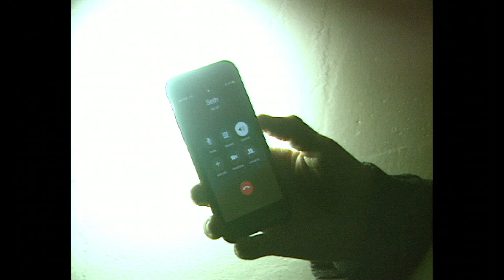The Plagiarists | Trailer | Opens June 28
Peter Parlow's The Plagiarists opens on June 28 at Film at Lincoln Center with Q&As.

Co-written by experimental filmmakers James N. Kienitz Wilkins and Robin Schavoir, The Plagiarists is at once a hilarious send-up of low-budget American indie filmmaking and a probing inquiry into race, relationships, and the social uncanny. A young novelist (Lucy Kaminsky) and her cinematographer boyfriend (Eamon Monaghan) are waylaid by a snowstorm on their way to visit a friend in upstate New York and are taken in by the kindly yet enigmatic Clip (Michael “Clip” Payne of Parliament Funkadelic), who puts them up for the night. But an accidental discovery months later recasts in an unnerving light what had seemed like an agreeable evening, stoking resentments both latent and not-so-latent. Exhilaratingly intelligent and distinctively shot on a vintage TV-news camera, The Plagiarists is a work whose provocations are inseparable from its pleasures. A New Directors/New Films 2019 selection. A KimStim release.